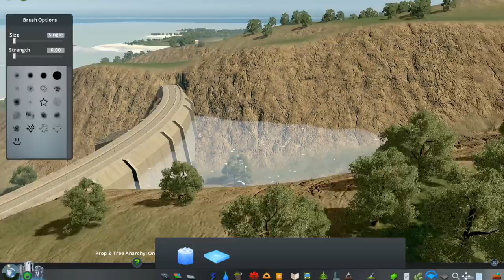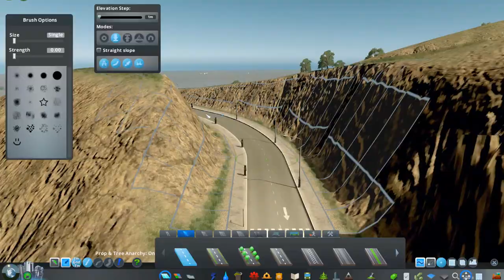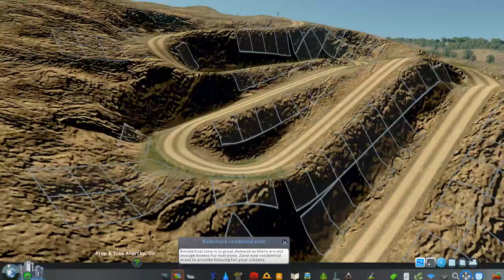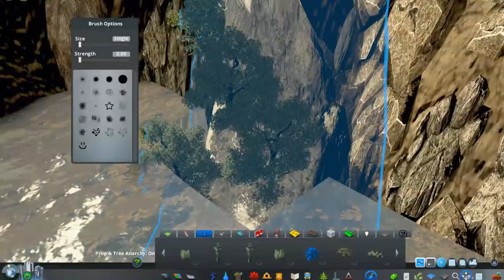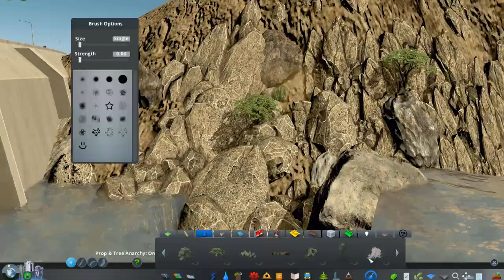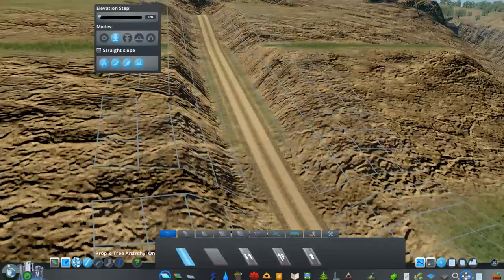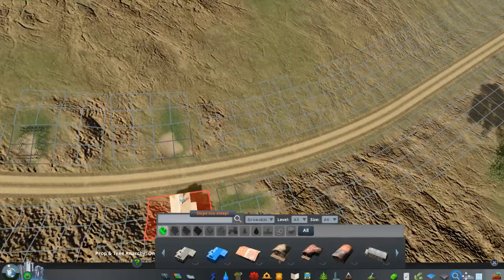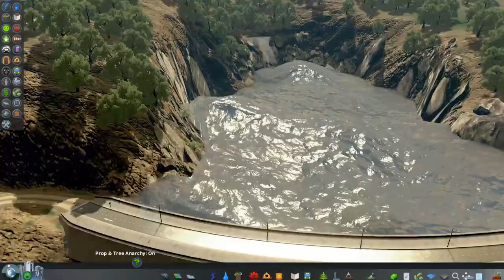Cities Skylines: Martin Port — EP 5 — The Dam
In this episode we are building a dam as well as a couple small towns